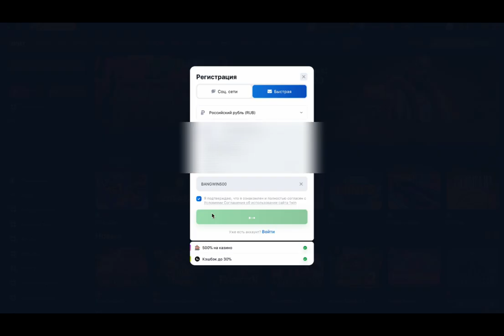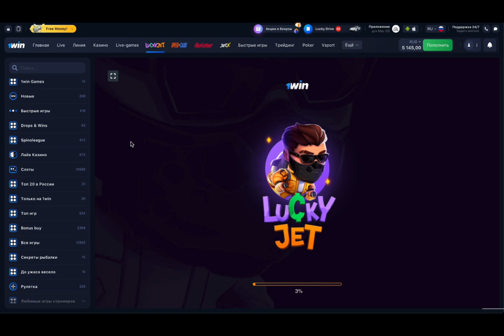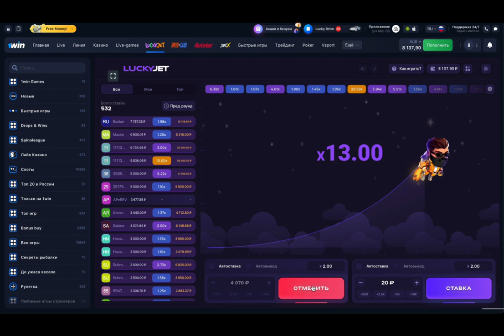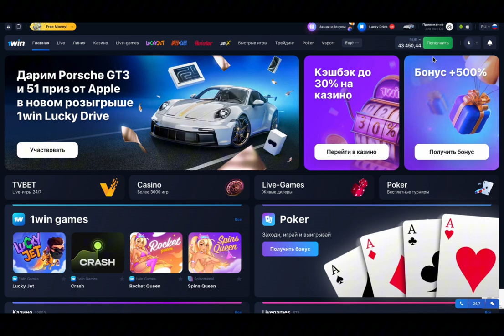АБУЗ СХЕМЫ 1ВИН 1WIN ПОЛУЧАЕМ +500% К ДЕПОЗИТУ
Рассказываю как я получил 40.000 рублей за пару часов
Ссылка на тг канал в шапке профиля